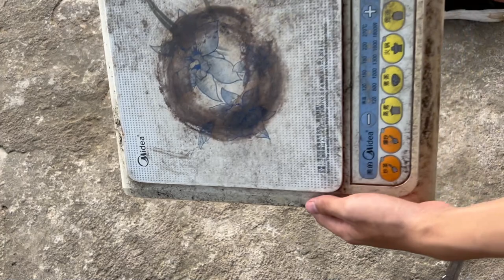I make high power electric stove from a microwave transformer | Electronic ideas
Learn how to make a high-power electric stove from a recycled microwave transformer in this DIY project! By harnessing the magnetic energy in a microwave transformer, you can create a homemade 220v generator for free electricity. This video shows you how to repurpose an old microwave transformer into a free energy device that produces enough power to cook food. Step-by-step instructions take you through modifying the transformer and adding output connections to create a high-power electric stove. This amazing project demonstrates how to tap into magnetic energy to produce limitless free electricity. With some simple rewiring, a common microwave component can be converted into a generator that makes free power for your stove, tools, lights and more. Using a transformer, some wire and basic materials, you'll learn how to make an electric cooking device from scratch in no time!